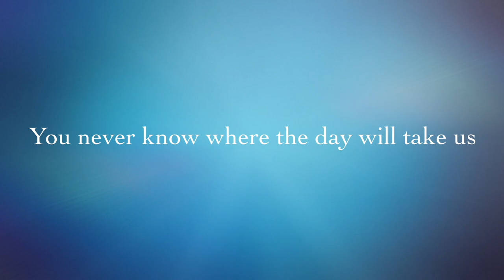Our Toddler is Growing up | New Swing | First Haircut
It feels like Bonnie is growing up so fast!

If you need a swing check out this one. It went up easily and Bonnie loves it.